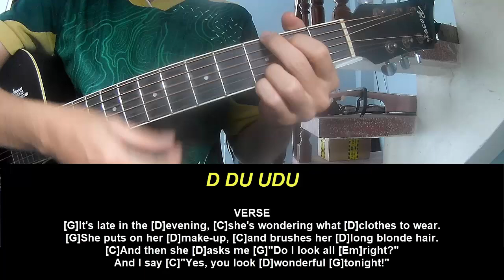Guitar Tutorial Eric Clapton Wonderful Tonight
Today, I will share with you Guitar Tutorial Eric Clapton Wonderful Tonight